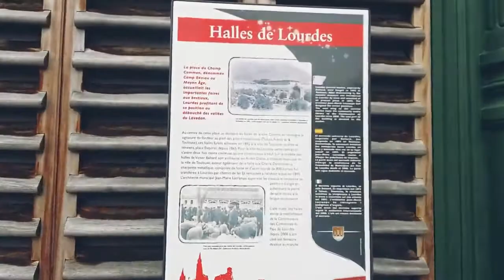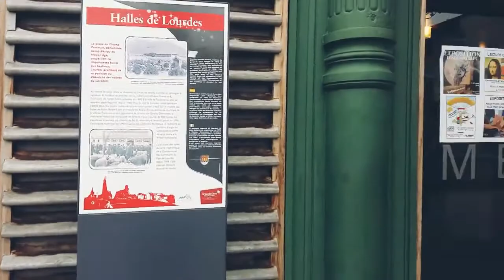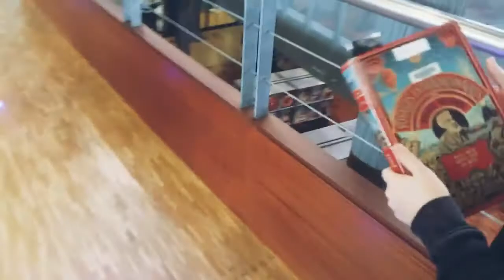Библиотека? Нет! МЕДИАТЕКА! - "Саша и Артур" - #5